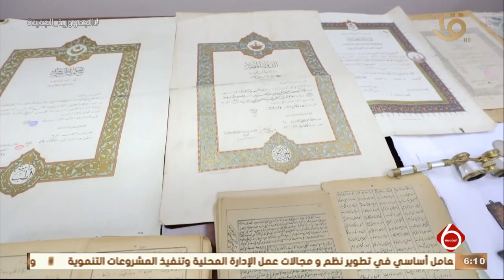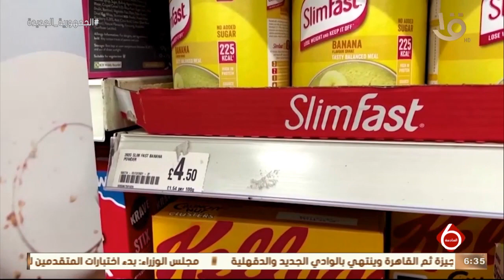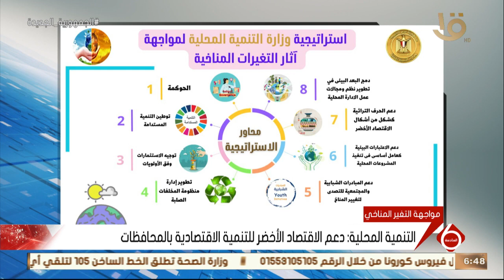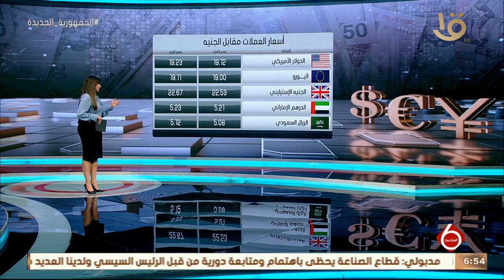نشرة السادسة | اهم الأخبار السياسية والاقتصادية محليا وعالميا.. 24-8-2022